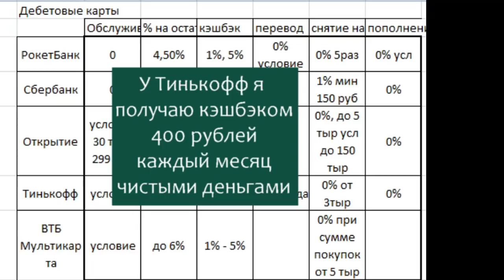Дебетовая карта. Как получать больше и платить меньше.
открытие: openbank.ru